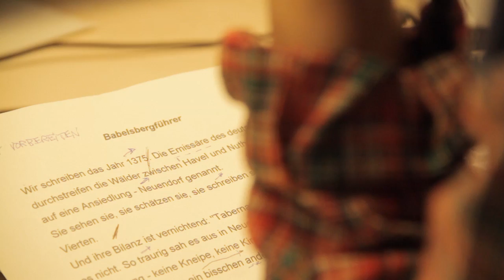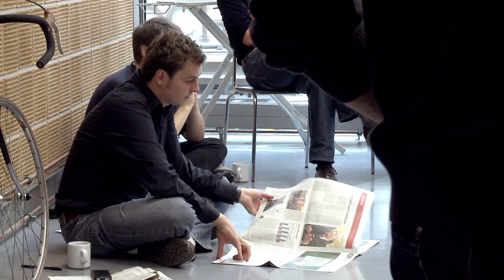Stipendienprogramm "Medienvielfalt, anders"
Unser Stipendienprogramm „Medienvielfalt, anders“ unterstützt junge Studierende mit einer Migrationsgeschichte oder aus einem bi-nationalen oder bi-kulturellen Elternhaus auf ihrem Weg in den Journalismus. Noch immer ist die Vielfalt unserer Einwanderungsgesellschaft nicht in die aktuelle Berichterstattung und in die Redaktionen vorgedrungen. Das Stipendienprogramm will deshalb Studentinnen und Studenten bei ihrem journalistischen Berufseinstieg unterstützen. Die Stipendiatinnen und Stipendiaten können von unserem großen Netzwerk profitieren. Gemeinsam mit den beteiligten Medienpartnern – taz, rbb, Deutsche Welle, Süddeutsche.de, Zum goldenen Hirschen, Tagesspiegel, Abteilung Kommunikation der Heinrch-Böll-Stiftung – bieten wir Seminare zu journalistischen Themen, Studienreisen ins Ausland und vielseitige Praktika. Für unser Veranstaltungsprogramm arbeiten wir mit den Neuen deutschen Medienmachern und dem netzwerk recherche e.V. zusammen. Durch diesen intensiven Austausch mit der Praxis und unser Begleitprogramm unterstützen wir die Stipendiatinnen und Stipendiaten dabei, zur Vielfalt in den Medien und einer lebendigen Demokratie beizutragen.

Medienpartner sind taz, rbb, Der Tagesspiegel, Deutsche Welle, Zum Goldenen Hirschen, Süddeutsche.de